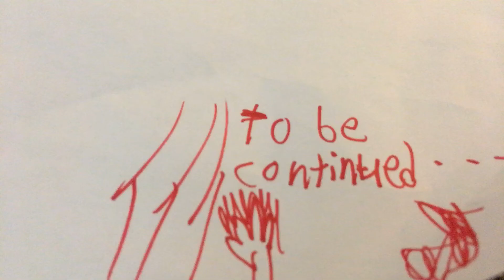LEGO dead hunger part:4